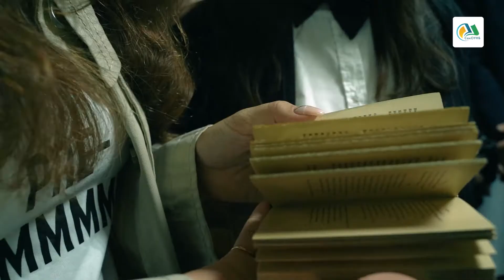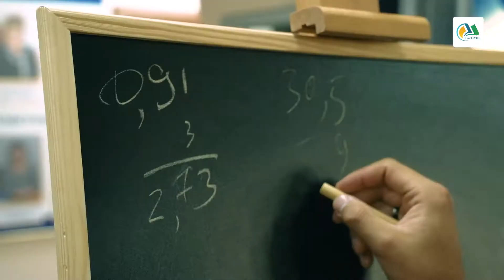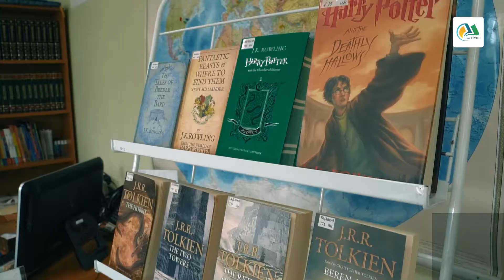1 сентября. День открытых дверей. Экскурсия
Сахалинская областная универсальная научная библиотека в День знаний распахнула свои двери для жителей и гостей города и организовала большую познавательно-образовательную программу.
В первой половине дня состоялись ознакомительные экскурсии по библиотеке для южно-сахалинских школьников, а также студентов Дальневосточного государственного университета путей сообщения. Гости посетили действующую выставку «Последние залпы Великой войны», узнали о составе книжного фонда и электронных ресурсах библиотеки, необходимых для учёбы, а также деятельности современных библиотек. Затем экскурсантов провели по библиотечным залам имени Невельского, Чехова и отраслевой литературы. Заглянули гости в центры мобильного обслуживания и международного сотрудничества. На площадке «Универсалка» школьникам и студентам рассказали о молодёжных проектах и клубных объединениях СахОУНБ.
Большой интерес у гостей  вызвало посещение книгохранилища. Там гостям показали редкие книги, имеющие культурную и историческую ценность. В частности, первую книгу библиотеки «Манас» с печатью города Тойохары, уникальные издания 18-19 веков, а также с оригинальным оформлением – книги-малютки и книги-гиганты. Каждый экспонат гости смогли подержать в руках.
Во второй части дня открытых дверей состоялись игровые программы, викторины и мастер-классы. Для родителей, имеющих детей-школьников, провели интерактивное занятие по подготовке ребенка к школе и индивидуальные консультации психолога. Также гости посетили фотовыставки «Сахалинскими тропами А.П. Чехова» серию уроков по решению математических задач в литературе и познанию мира через библиотеку. Самые активные участники получили сувениры с символикой СахОУНБ. В День знаний библиотеку посетили около 200 человек.